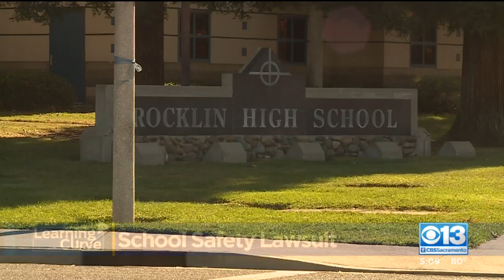School Safety Lawsuit In Rocklin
The Rocklin Unified School district is being sued by the Rocklin teachers association.